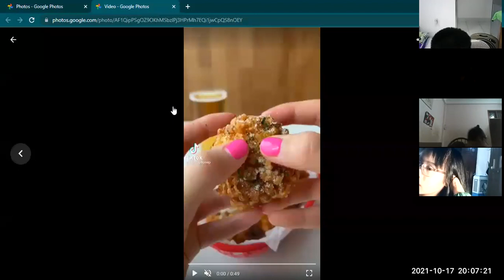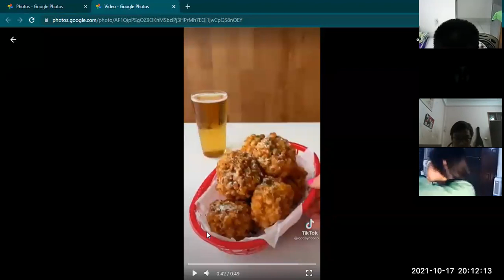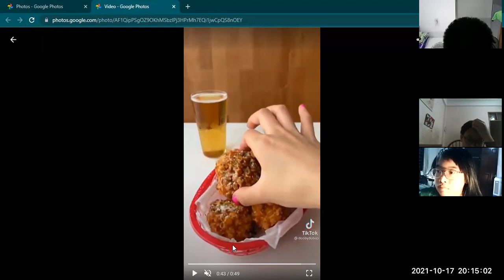Học tiếng Anh miễn phí cùng con Buổi 12 Part 1 (17/10/2021) - Level 3 (Dành cho học sinh THCS)